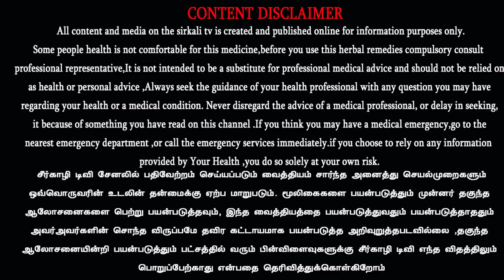இளநீர் சாப்பிடுவதால் உண்டாகும் நன்மைகள் | தேங்காய் சாப்பிடுவதால் உடலில் கொழுப்பு அதிகரிக்குமா?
கோடை காலங்களில் வெய்யிலின் வெக்கையைத் தணிக்க இளநீர் இவ்வாறு சாப்பிட்டால் நீண்ட ஆயுளுடன் வாழலாம் | இளநீர் | Tender coconut benefits| coconut water benefits | தேங்காய் சாப்பிடுவதால் உடலில் கொழுப்பு அதிகரிக்குமா?